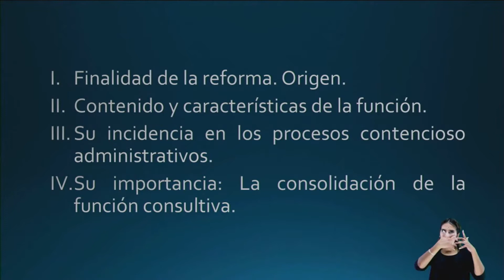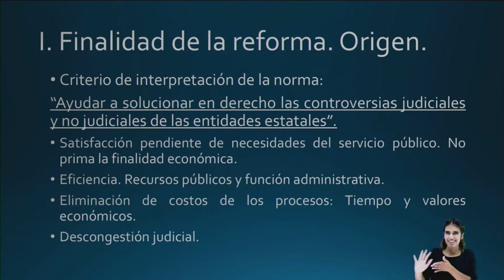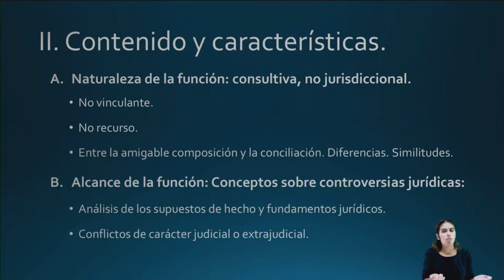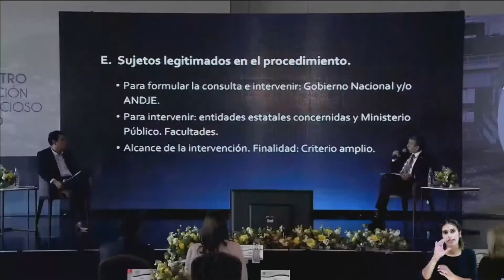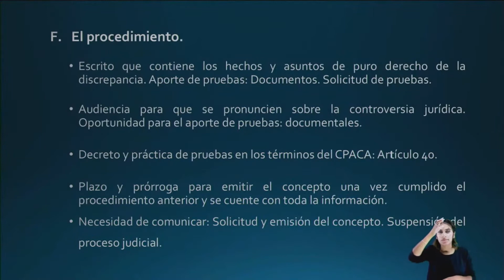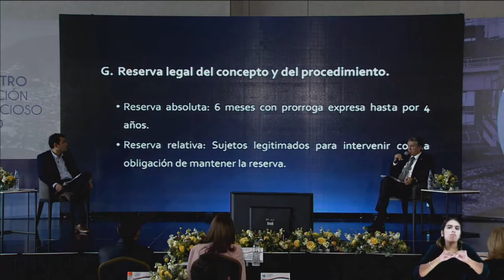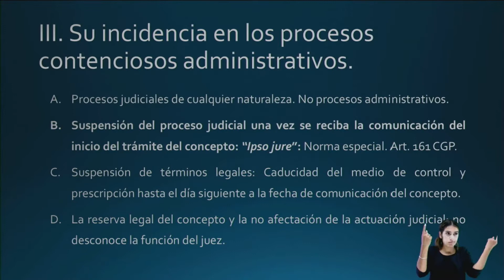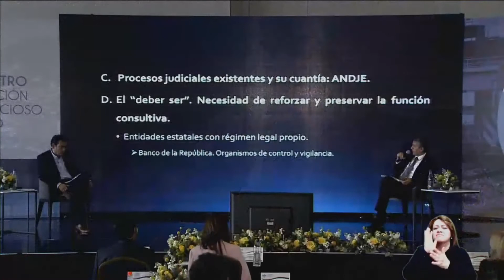Solución de controversias judiciales y extrajudiciales entre entidades estatales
Solución de controversias judiciales y extrajudiciales entre entidades estatales. Función de la Sala de Consulta y servicio Civil
Édgar González López (Consejero de Estado)
Camilo Gómez Álzate (Director General de la ANDJE)